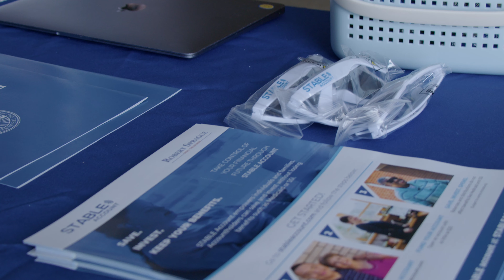STABLE Account - Licking County Payroll Direct Deposit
In August 2024, Licking County became the 10th Ohio county to provide its employees a STABLE Account Direct Deposit option. For more information about STABLE Account, please